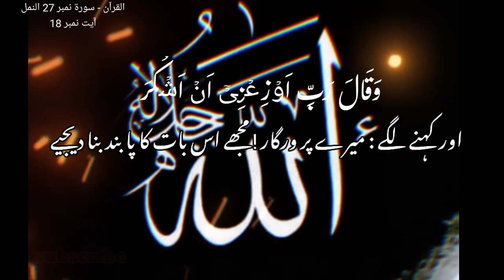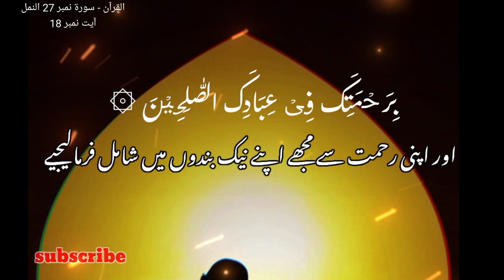surah namal || tilawat quran|| beautiful tilawat video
tilawat quran
beautiful tilawat video
islamic video